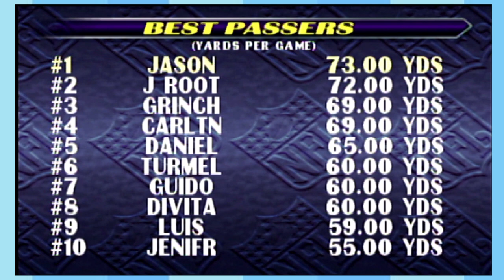Caszh Bois are Blitzed!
Go Birds!